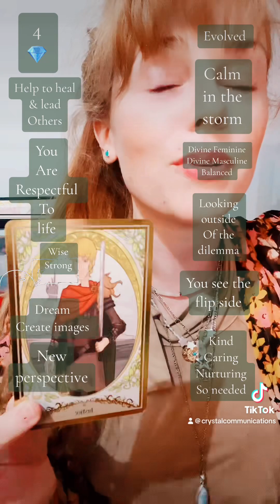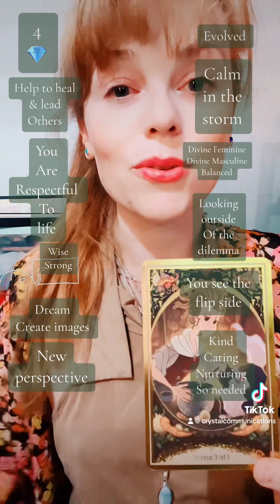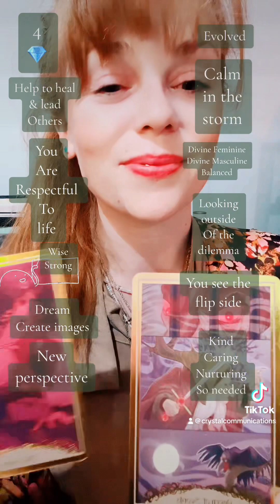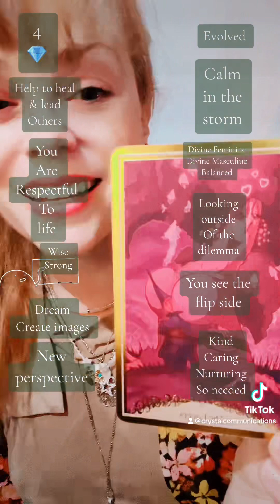The Last Unicorn Tarot says.. ✨🦄